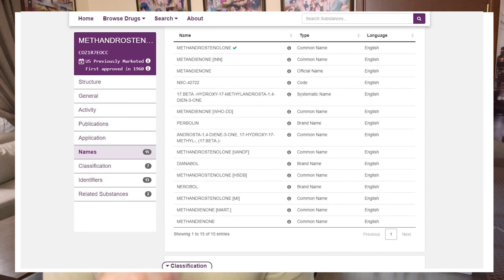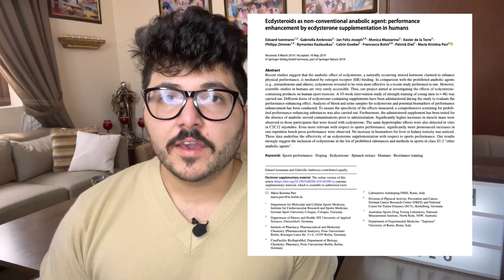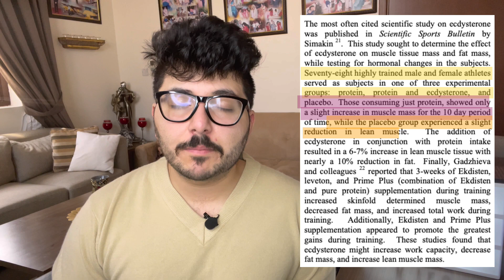What is Turkesterone? || Is This Stronger Than Dianabol? || Kabir Grover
This video explains the working of ecdysteroids as Performance Enhancing Natural Supplements.

Ecdysteroids are found in insects and also in plants.

There was a talk in CNN where they wanted to ban spinach because of it’s ecdysteroid content.

So Popeye wasn’t all wrong about spinach was he? 😉

The two that are in the market at the moment are Ecdysterone (EC-20) and Turkesterone.

This video has 4 researches included that will tell you if this is the right supplement for you.
TIME STAMPS-

INTRO - 00:00 - 00:44
TYPES OF STEROIDS - 00:45 - 01:22
WHAT ARE ECDYSTEROIDS - 01:23 - 01:59
HOW DO THEY WORK? - 02:00 - 03:39
STUDY 1 - 03:42 - 05:08
STUDY 2 - 05:17 - 07:08
STUDY 3 - 07:10 - 08:10
STUDY 4 - 08:18 - 09:15
CONCLUSION - 09:16 - 10:30
OUTRO - 10:31 - 10:39
Hope You Train Safe and Stay Safe.

The information is for general and educational purposes only. I’m only providing constructive criticism and sharing my opinion. All information is provided in good faith, however I make no representation or warranty of any kind, expressed or implied, regarding the accuracy, validity, adequacy, reliability, completeness, or availability of any information provided.